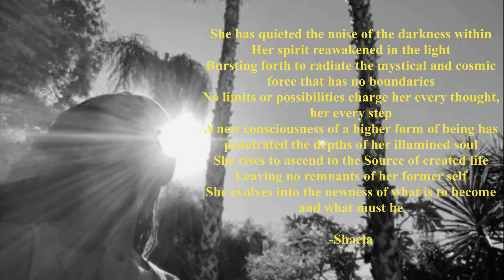AWAKENED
A new piece